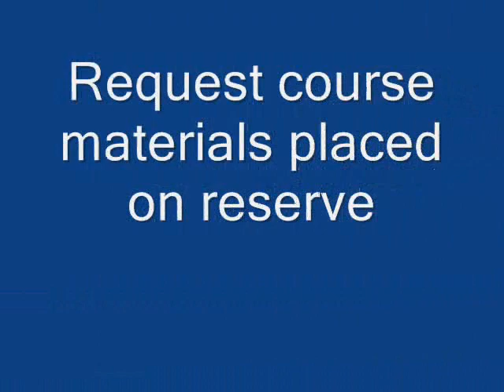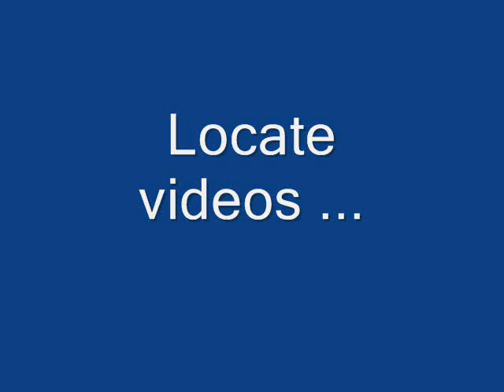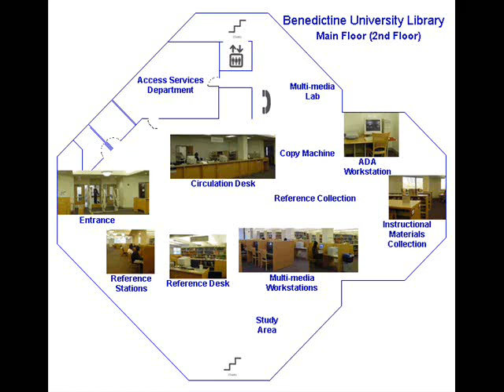Benedictine University Library 2nd Floor (2009)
Photos of the Benedictine University Library 2nd Floor in 2009.